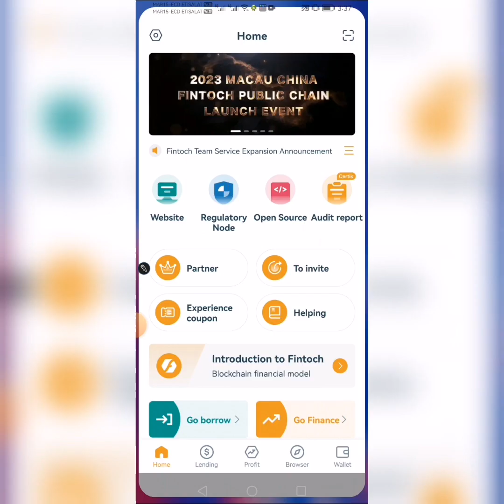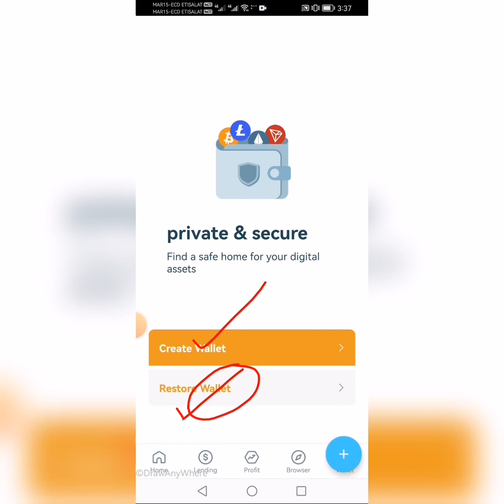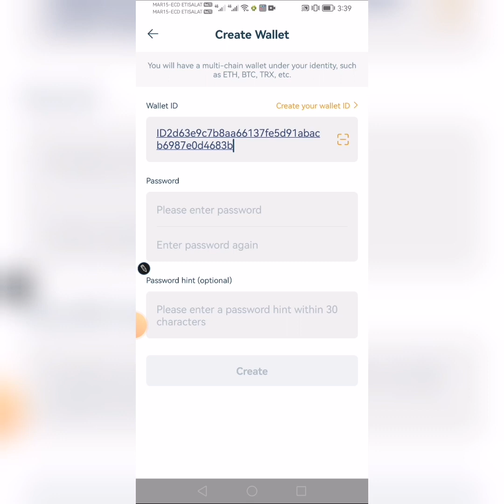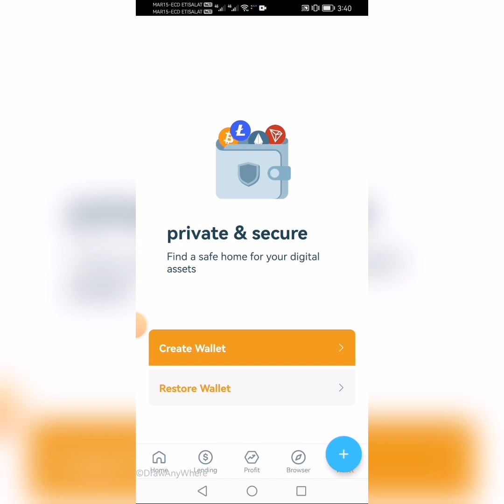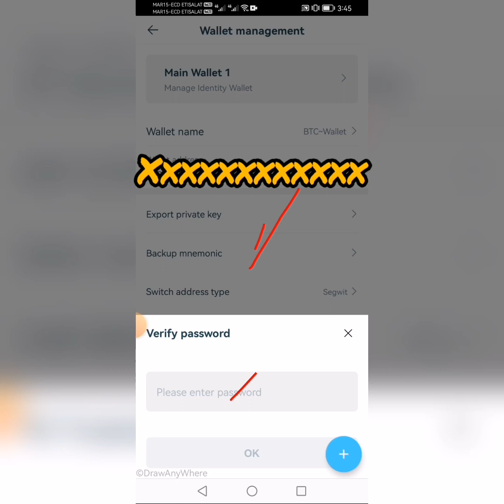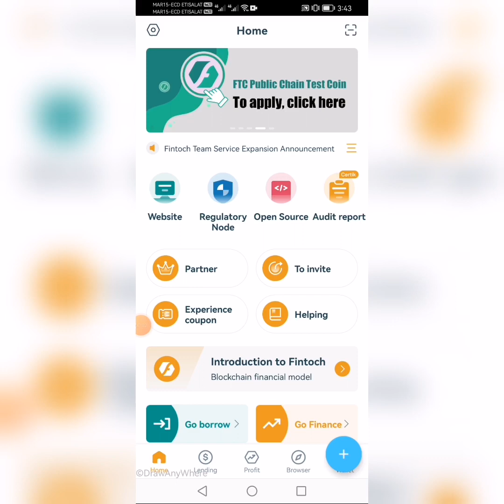Fintoch: Fintoch Real Or Fake : How to Create Fintoch Wallet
Fintoch Wallet Creation Process : How to Create Fintoch Wallet this video shows you steps to create fintoch wallet.
Is video mai ap jan paen gy k ap kesy fintoch Id bna skty hen.
Thanks